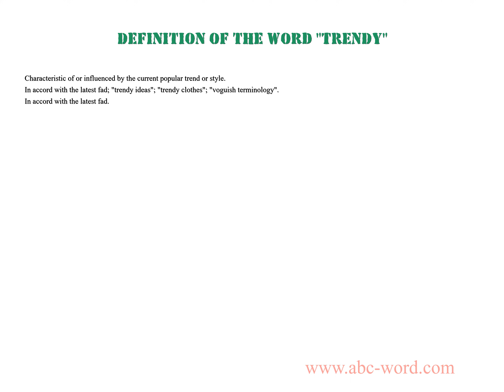Definition of the word "Trendy"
you will find full information about this word "trendy".
From the video you will learn the definition for the word trendy. The lexical meaning of the word trendy. What does the word trendy mean? And much, much more...